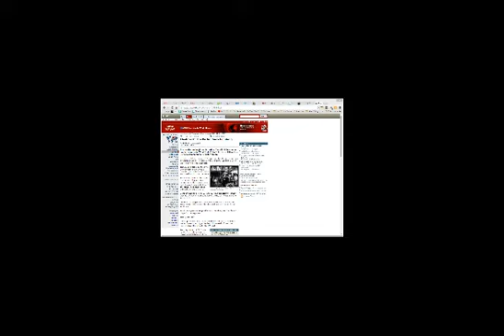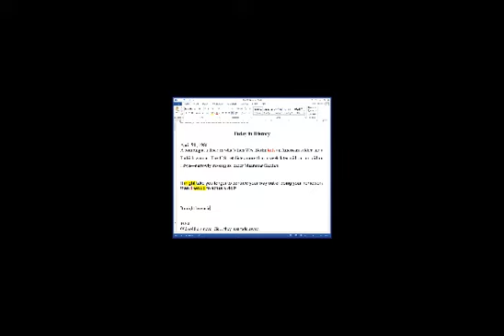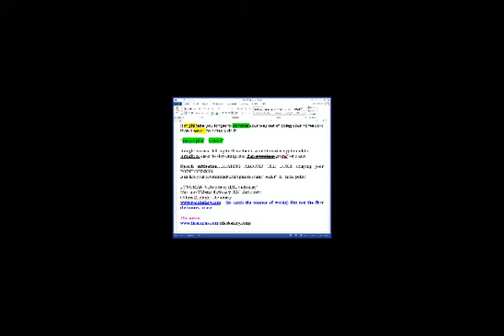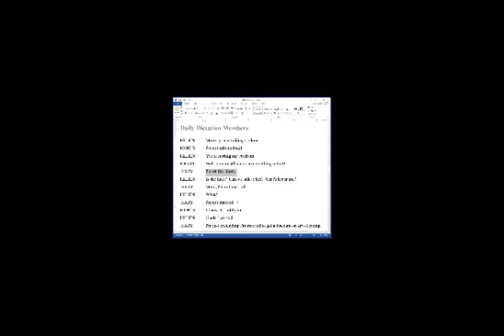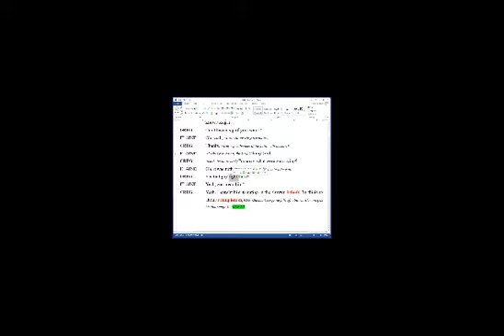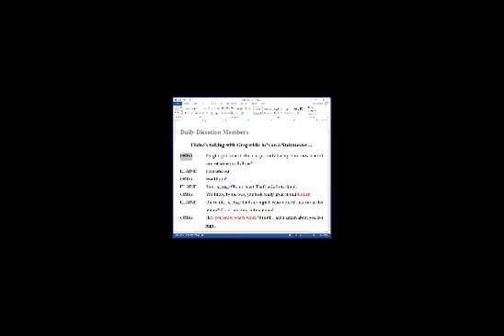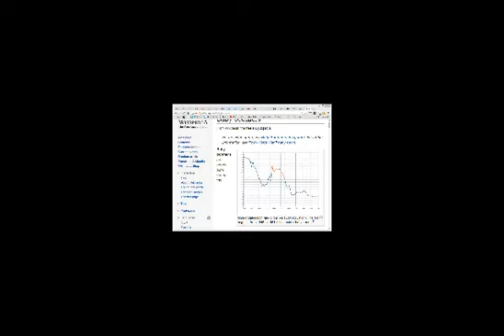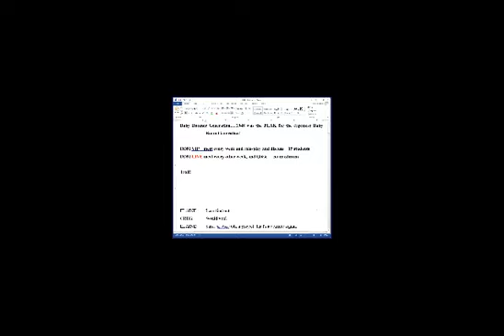2014 04 11 08 10 Meet Now